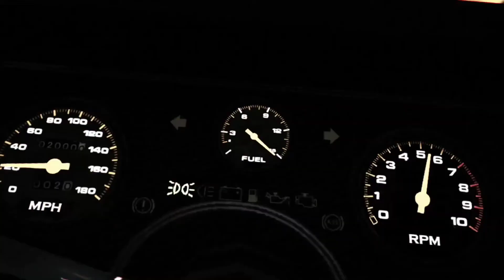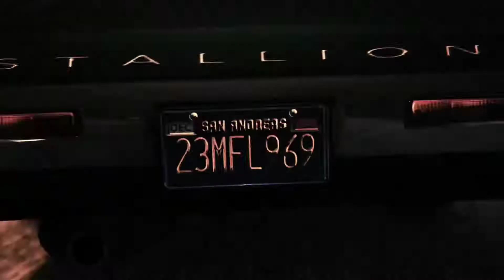THE FELONY (Short GTA V movie)